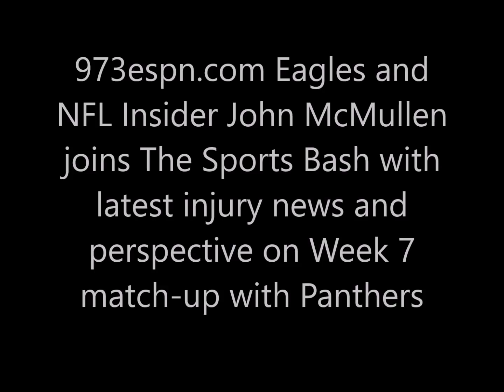John McMullen with latest Eagles injury news and perspective on match-up with Panthers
973espn.com Eagles and NFL Insider John McMullen joins The Sports Bash with latest injury news and perspective on Week 7
match-up with Panthers